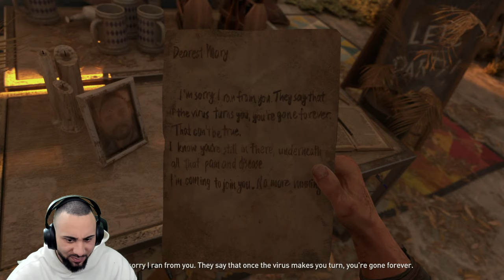Dying Light 2 NEW UPDATE GUNS AND MORE - First Impressions Gameplay Part 1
Now with guns! With the Reloaded Edition, the arsenal at your disposal has grown massively. Be creative with your combat or outrun your foes as you enjoy the perks of more than 10 post-launch updates. Good luck out there, and stay human!

Important Links!!